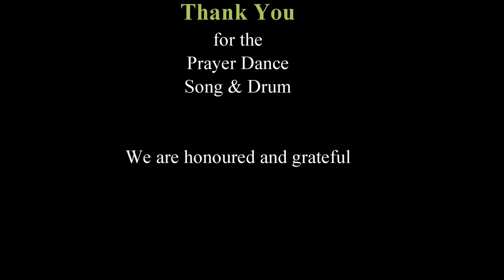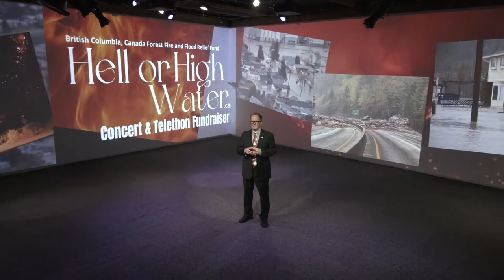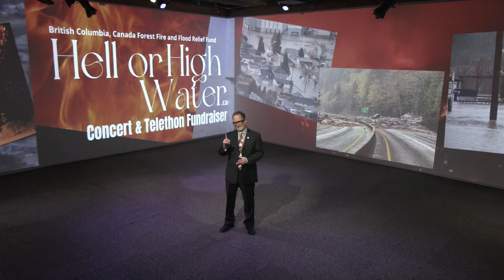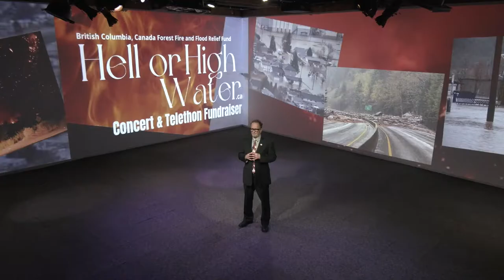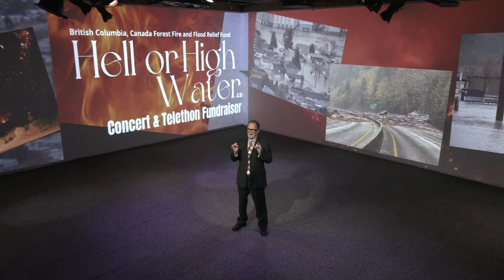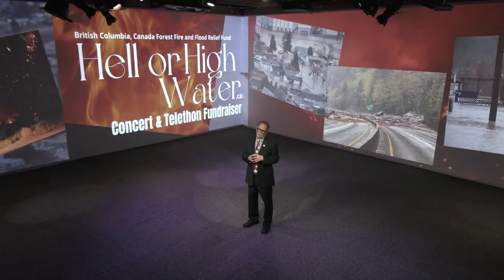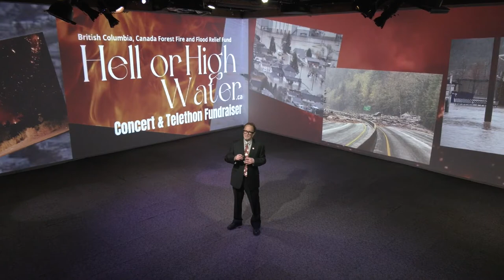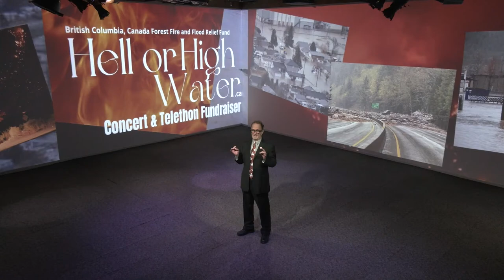Opening Ceremonies Hell or High Water Telethon Fundraiser with your host Greg Girard.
The line up of musicians and guests includes Lower Nicola First Nation Dance and Drumming, Sean Hogan, Jetty Road Band, Lindsay Lockhart, Dan Albas, Chilliwack, Leslee Lucy, Patricia Conroy, Chris Flynn, Chris Buck, Kevin Falcon, Jackie Tegart, Taylor James, Loverboy and the The Abrams. Watch your favourite parts easier. You know what else is easier. Donating.